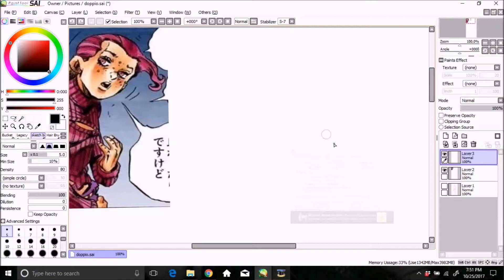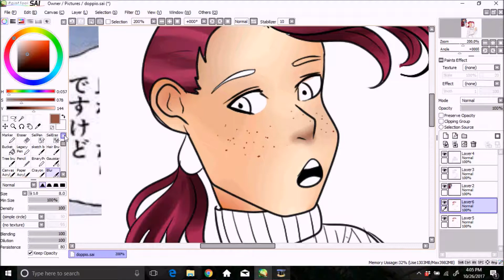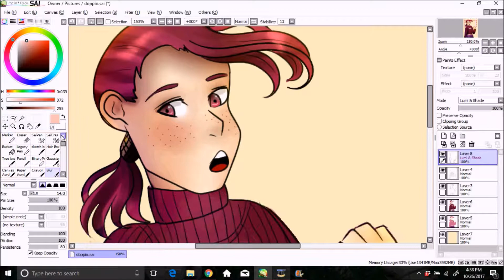Speedpaint: (Vinegar Doppio)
Guys. I love jojo's bizarre adventure sooooo much. Doppio is my favorite character from part 5 and I am really tired of waiting for them to announce that they're going to animate it.

Song is If you love me by Night Tempo